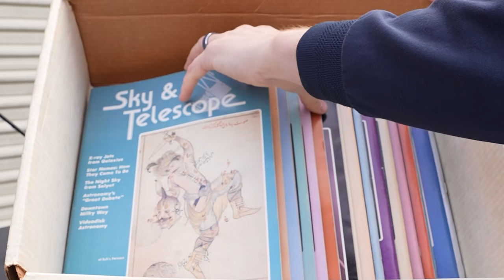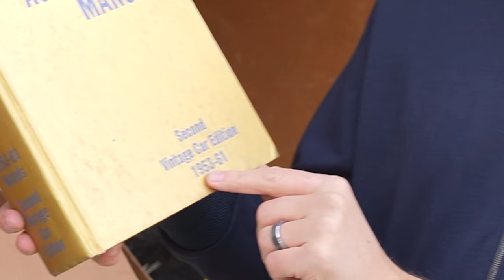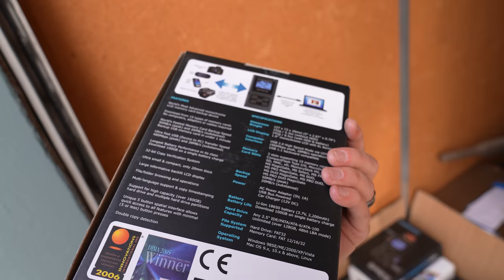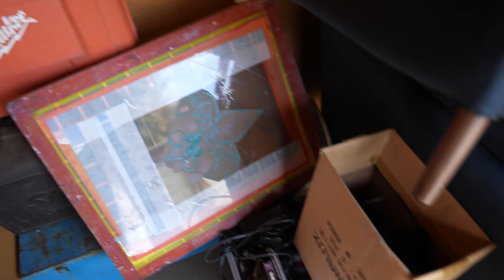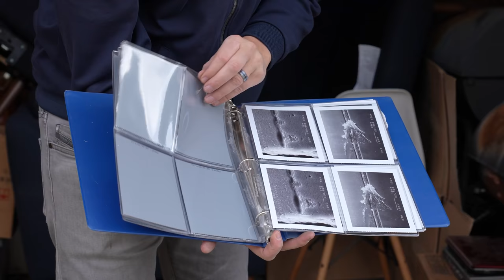We Found a Locked Safe!